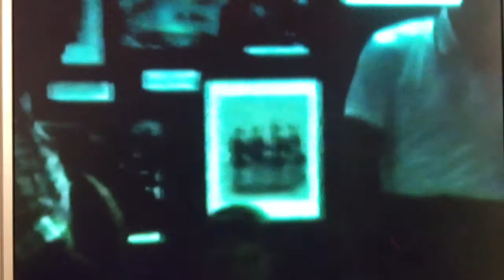Smith home movies one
Probably around 1965 in Florida smut Ula dad mom Rick Bobby